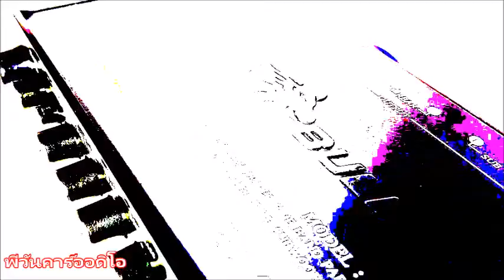ปรีแอมป์รถยนต์ IRON BULL IQ 5.1 9VOLT LINE DRIVER 5 BANDS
ปรีแอมป์รถยนต์ IRON BULL IQ-5.1 EVOLUTION SERIES ปรีแอมป์คุณภาพระดับSQ มีOUTPUT VOLTEGE 9โวลท์ การันตีโดย IASCA USACI
-ปรับความถี่ 5 ย๋านความถี่ได้อย่างละเอียดทุกมิติเสียงใช้เสริมสร้างอรรถรสเพื่อการฟังดนตรี
-พร้อมชุดปรับระละเดียดซับวูฟเฟอร์ทั้งย่านความถี่ Sub Frequency และ ระดับความดังSub Level
-การันตีคุณภาพปรีแอมป์โดยองค์กรเครื่องเสียงรถยนต์ระดับโลกทั้ง IASCA และ USACI USA
-9VOLT LINE DRIVER 5 BANDS PARAMETRIC EQUALIZER WITH SUBWOOFER OUTPUT
- มีไลน์อินให้เลือกใช้งาน 2 ช่อง CD/AUX
-ปรีเอาท์ 3 ชุด หน้า/หลัง/ซับวูฟเฟอร์ ให้ได้ใช้งานกันอย่างครบสูตร
-อิควอไลเซอร์ ที่มี OUTPUT VOLTEGE สูงถึง 9 V RMS
-ปรับแต่ความถี่ได้หลากหลายระดับ Low / Mid-Low / Mid / Mid-Hi / Hi
-เอาท์พุทSUB OUTก็มีการตอบสนองความถี่ได้กว้างอย่างต่อเนื่อง 40-200 Hz
-สีตัวถังสีเทาโลโก้IRONBULLปั้มนูน หน้าปรีพร้อมชุดปรับสีดำ
จึงนับได้ว่า IRONBULL IRB-55 เป็น ปรีแอมป์ / อิควอไลเซอร์ ที่คุณภาพสูงที่เล่นได้ลงตัวกับทุกระบบที่ต้องการเน้นคูณภาพของเสียงได้อย่างจริงจัง
- ขนาดของปรีแอมป์ 18 x 10 x 2.8 x 3 cm
-ขนาดกล่องแพ็คเกจ 26 x 17 x 4 cm
-น้ำหนัก 0.9กิโลกรัม 0.9 KG
-ยี่ห้อแบรนด์ IRON BULL  ไอร่อนบูล IQ5.1
สินค้าในประเทศไทยพร้อมส่ง
-Subwoofer output uses a built-in IRON BULL per octave electronic crossover fixed at 40Hz or 200Hz
-Maximum Output voltage: 9V RMS
-Boost / Cut: 18dB
-S/N ratio: 100dB
-Frequency Response: 40Hz-50KHz
-THD: 0.005%
-Input impedance: 150mV
-Head Room: 20 dB
-Output impedance: 50K Ohms
-LOW PASS FREQUENCY :40 Hz to200Hz

__ สนใจสอบถามเข้ามาได้ครับ __